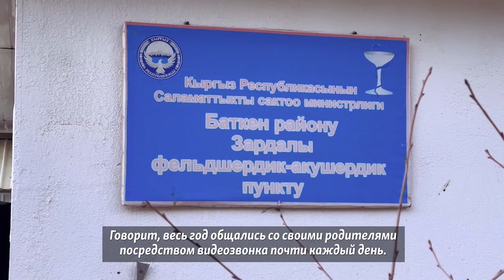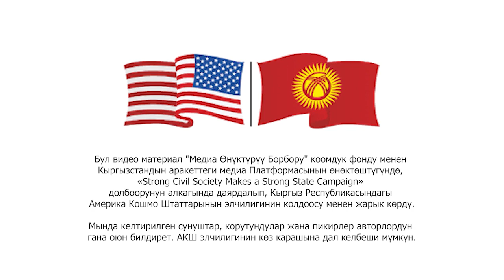Зардалыга интернет жетти